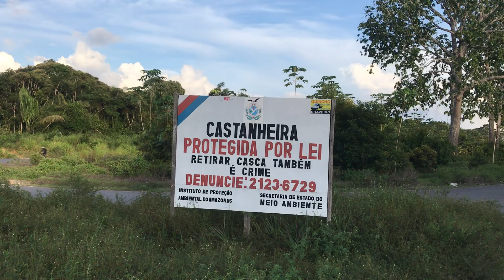Divas que pedalam !!